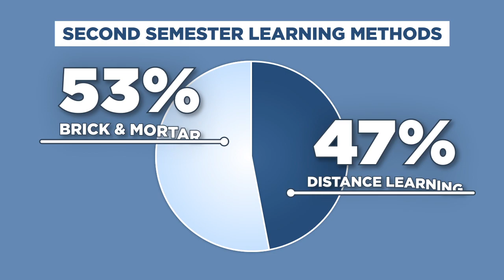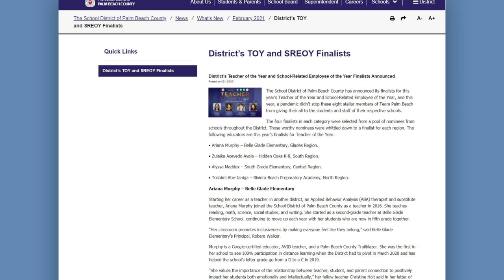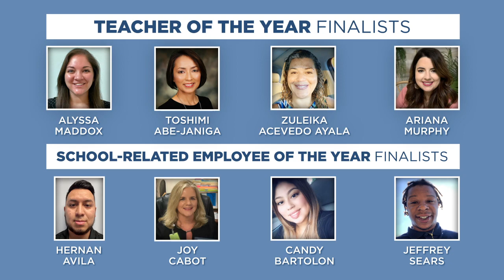In the Know with Dr. Fennoy (02/12/21)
Watch "In the Know with Dr. Fennoy". He notes the number of students who have returned to in-person learning for the second semester, a testament to the confidence parents have in District operations.

Dr. Fennoy also acknowledges International Day of Women and Girls in Science which occurred on February 11, and the District's efforts to increase the number of female students pursuing science, technology, engineering, and math (STEM).